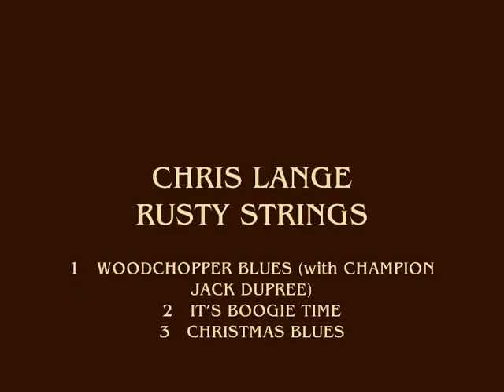CHAMPION JACK DUPREE - CHRIS LANGE "WOODCHOPPER BLUES"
This is a 3-track selection of my early sixties recordings (they were issued for the first time on the cd album "Rusty Strings" in 2005).
The first song "Woodchopper Blues" (an old work song) is sung by Champion Jack Dupree, with me on lead guitar. This was recorded early in January 1961. It was done as a demo recording for the planned album "The Women Blues Of Champion Jack Dupree" for the Folkways label.

The second tune "It's Boogie Time" was recorded one year later in February 1962, backed by some musicians, who were around me then in my small recording studio.

The last tune "Christmas Blues" was recorded on December 26th, 1961, some three months after our recording session with Jack Dupree for Storyville Records in Denmark. I play both guitar parts here, rhythm and lead, on an acoustic instrument.